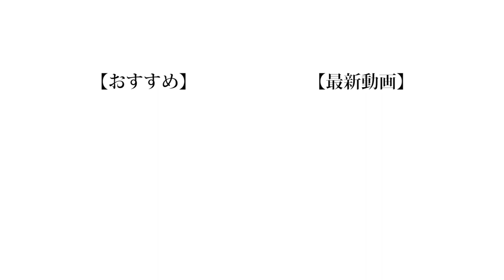【不味】カラオケのラーメンに一手間加えて美味しくしよう！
カラオケのラーメンは案外美味しくて本来のコンセプトとは違うのではないかという質問にはお答えできません。
（概要欄：のせ）
（編集：もっち）

❏ 公式
❑ 晴生(はるき)
❑ 魁斗(かいと)
❑ のせ
❑ もっち
【Untitled_mo】